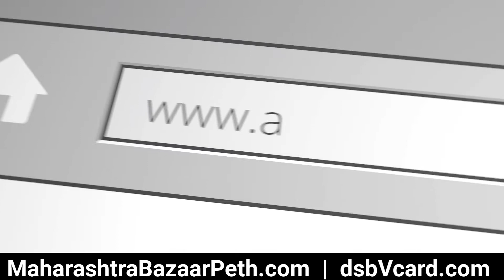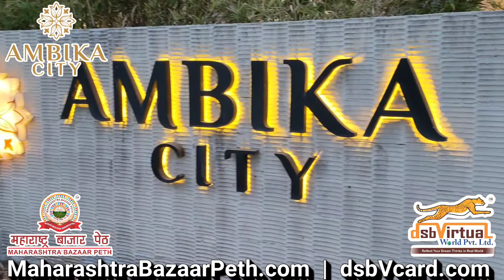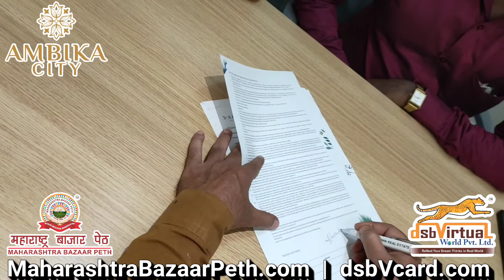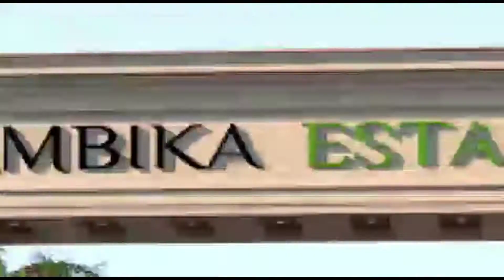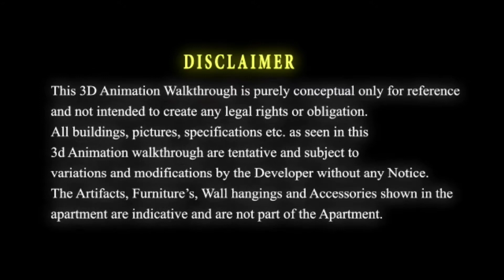Ambika City | Karnani Nurturing the Next | Thane Next | dsbVirtual World Private Limited